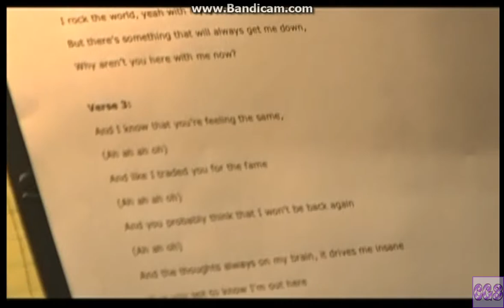Clique Girlz in the Studio: Recording "Here with Me Now"